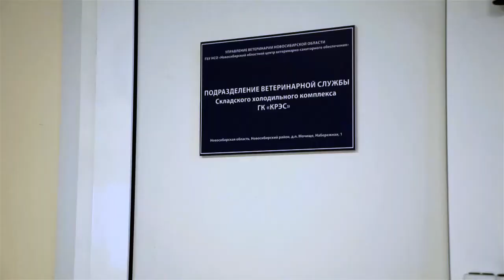ЭКСПРЕСС ГРУПП - НЛК-2 Складской терминал класса "А". г. Новосибирск